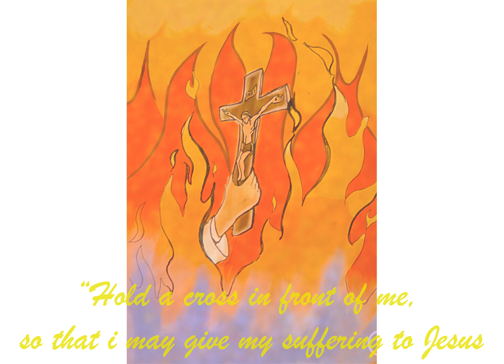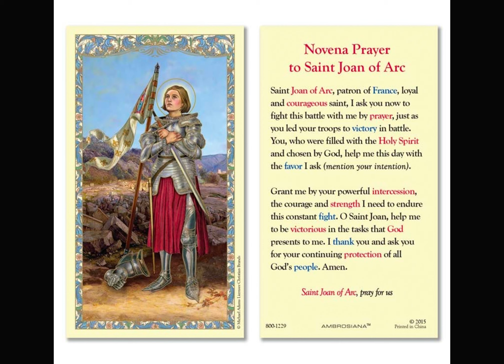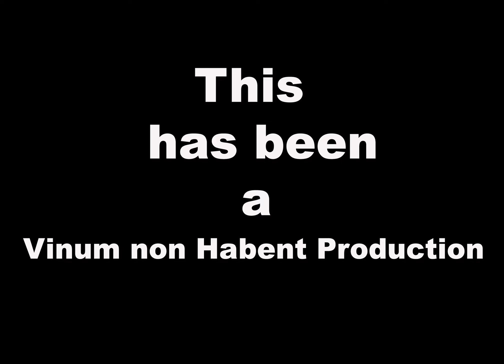Joan of Arc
The story of Joan of Arc - patron saint of France. Joan is honored as the defender of France during the 100 year war. She also is a role model to girls and boys alike on her Divine Guidance to become a military leader and is called the savior of France. Following the French Revolution, Joan was considered the national symbol of France. Joan of Arc was canonized by the Roman Catholic Church in 1920 and a few years later, became one of the patron saints of France.